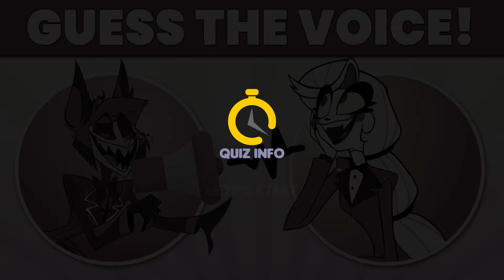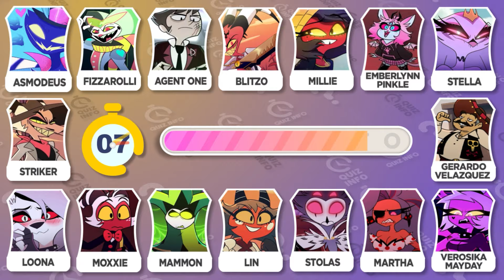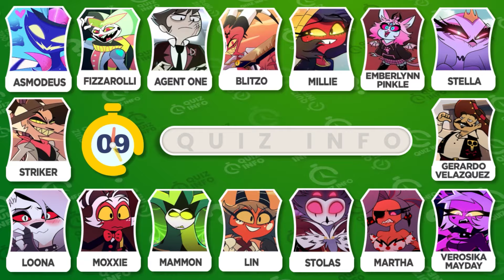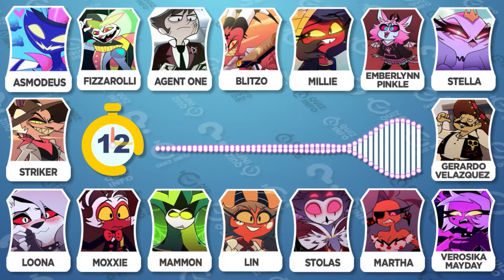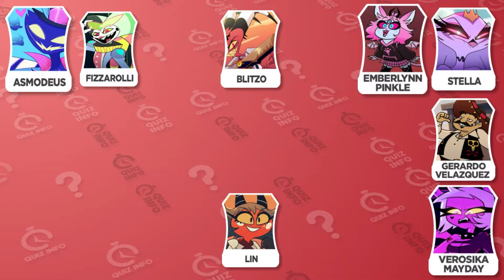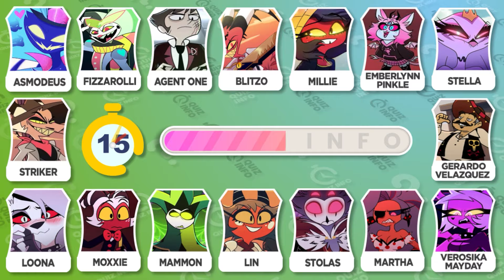Can You Guess The Helluva Boss Characters | Helluva Boss Quiz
Hazbin Hotel Voice Quiz | | Guess The Hazbin Hotel Voice or Song | Alastor, Charlie, Adam and More